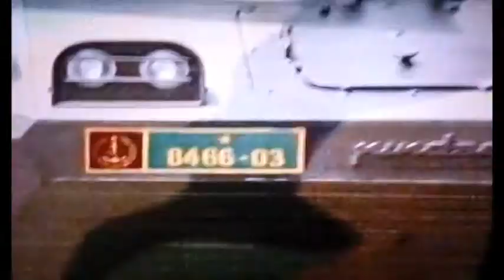ATARICK, SANG BOCAH PEMERHATI TNI